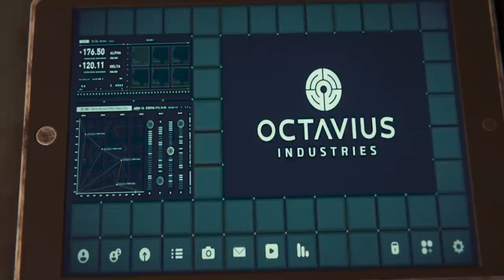Spider-Man (PS4) - Let's Play - Part 12 - "A Fresh Start, Dinner Date" | DanQ8000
"A FRESH START. DINNER DATE"
Spider-Man (PS4)
Let's Play - Part 12
With Commentary
PS4 Gameplay
1080p 30 FPS

The game released worldwide on September 7, 2018. After the release however, there will be extra content being added to Spider-Man via the "City That Never Sleeps" DLC, including new characters from the Spider-Man universe and new unlockable suits for Spider-Man to wear.